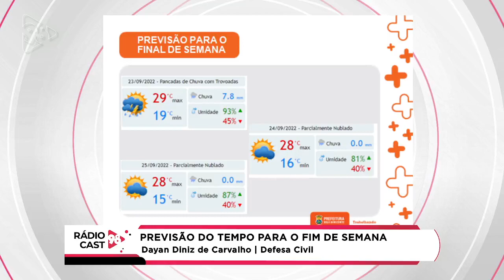PREVISÃO DO TEMPO PARA O FIM DE SEMANA | RÁDIO CAST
RadioCast | Tempo mais estável nesse início de primavera! Dayan de Carvalho, da Defesa Civil, traz boas notícias para o fim de semana sem chuva e com altas temperaturas :)

Assista à programação da Rede 98 pela tv, rádio, aplicativo e live:

📻  98,3 FM
📱  App 98 Live
📺  Canal 29
🔴  Claro TV (198 ou 698)

98, Rádios BH, 98FM BH, Rede 98